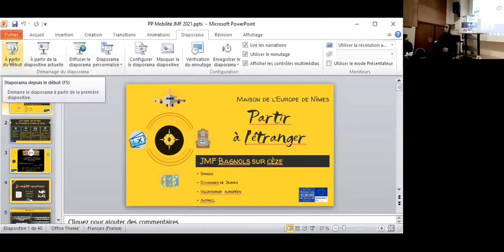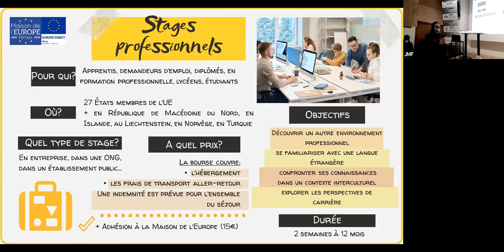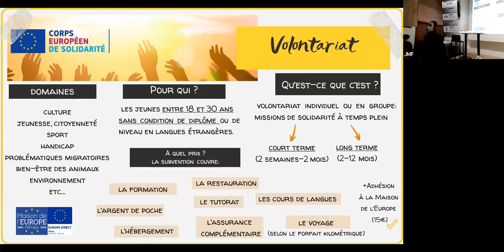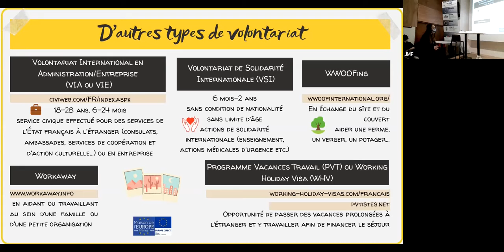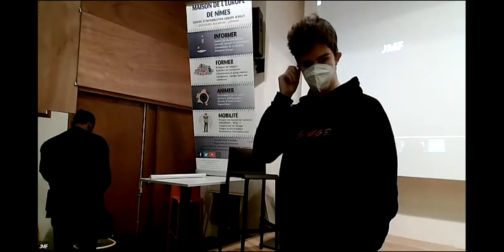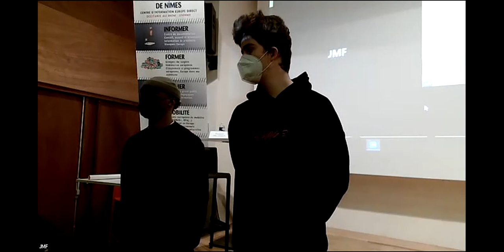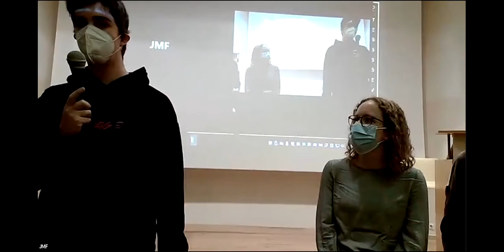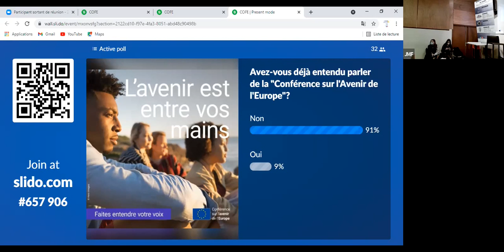Maison de l'Europe de Nîmes Bouger en Europe - Mardi 23 novembre 2021